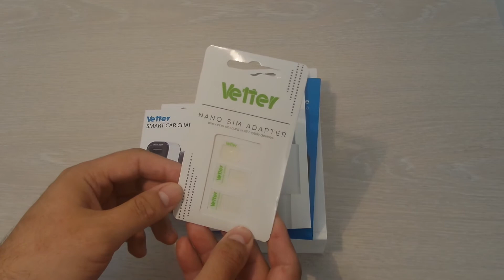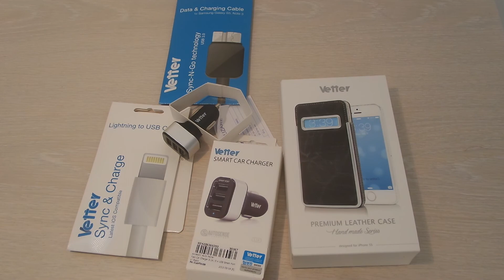Accesorii Vetter pentru Smartphone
- Incarcator auto cu 3 porturi adaptive
- Cablu Lightning pentru iPhone 6, 5s, 5c, 5
- Cablu de date pentru Samsung Galaxy S5 si Samsung Galaxy Note 3
- Adaptor pentru cartele Nano-SIM
- Husa din piele pentru iPhone 5, 5s